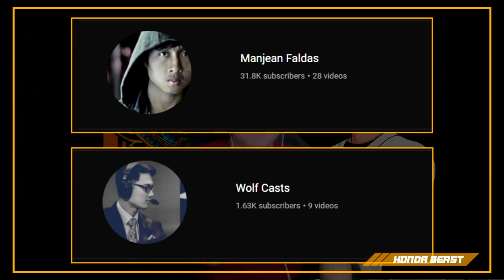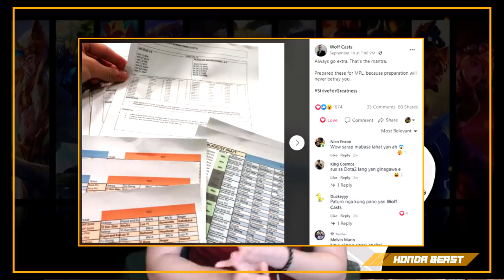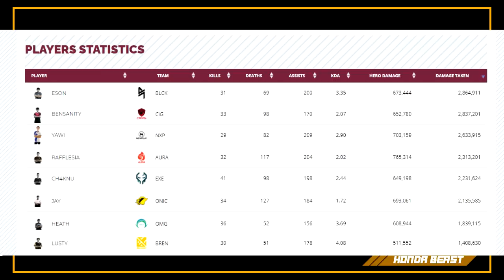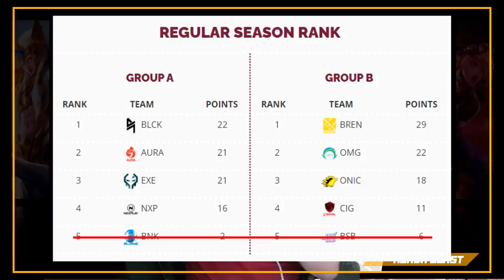TOP 8 TANK USERS THIS MPL PH S6 | MLBB